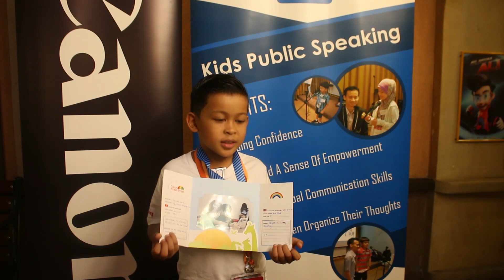Canon Image Bridge at KidZania by Johan Speaking Academy - (Malaysia & Vietnam)230917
Here it was another blissful Sunday morning!
A joy to behold – as it was also an action-packed day filled with wholesome, thrilling activities and exciting faces. Johan Speaking Academy had collaborated with Canon to organize a workshop titled “Canon Image Bridge at Kidzania with Johan Speaking Academy”.
The day started as early as 7.00am where the trainers from respective branches had gathered first to have breakfast. Upon arrival, Johan and Cherry were bright-eyed, greeted everyone enthusiastically. Soon after a brief meet-up with the Canon representatives, the entrance was swiftly buzzed with the crowd of parents and students. In a blink of an eye, a long line can already been seen at the ticketing counter, where each parent and student were awaiting for their turns to redeem their passes.
At 8.00am sharp, students were ushered and seated at the theatre hall inside Kidzania. Whilst waiting for others to arrive, students were grinning ear to ear, chatting away with their friends whom they just met. Some parents also stayed back to support their child in this learning session.
15 minutes later, the session began with a warm welcome by Canon representative Patrick. During this course, a pair of students were teamed up and given the opportunity to work with a Canon camera. As Patrick further explained the details and the flow for the workshop, broad smiles can be seen plastered on each of the students’ faces. They were certainly looking forward to unleash their creativity in capturing photos using the cameras.
In no time, students headed out jubilantly from the hall to look for inspiration for their photos. Under the guidance of their respective trainers; some turned serious, fully immersed to ensure the right frame was taken whilst some were having a whale of a time, exploring around and capturing the moment as it was.
At 11.00am, students returned to the hall for their photos to be printed. The selected photos printed will then be sent over to their Vietnamese friends. With a given card piece to each student by Canon, the formal pasted the photo and added a wishful note to their friend. In return, they received a photo from them too. This workshop had also allowed an experience for the students to create a profound sense in the modern way of pen-pal.
The eventful workshop ended on a high note with the performance by the crews of Kidzania at 12.00pm. Some children continued their stay as they wished to explore around Kidzania in trying the different occupations offered there.
This partnership by both Johan Speaking Academy and Canon had successfully brought about 85 students to join this fruitful event, along with the participation of students from the ten different branches namely Taman Tun Dr Ismail, Bangsar, Shah Alam, Ampang, Puchong, Subang, Kajang, Mont Kiara, SS2 and Ipoh.